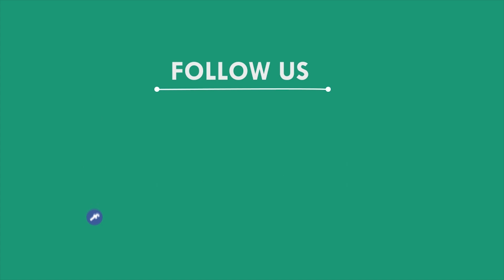ATM ଲୁଟ ଉଦ୍ୟମ କରି ବିଫଳ ହେଲେ ଦୁର୍ବୃତ୍ତ, ନୀଳଗିରି - ବାଲେଶ୍ୱର | BALASORE NEWS